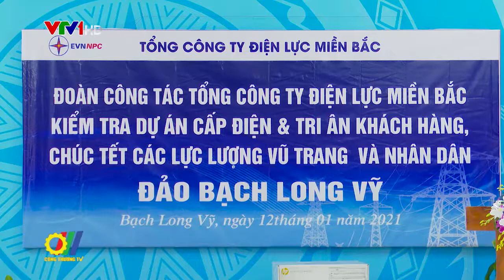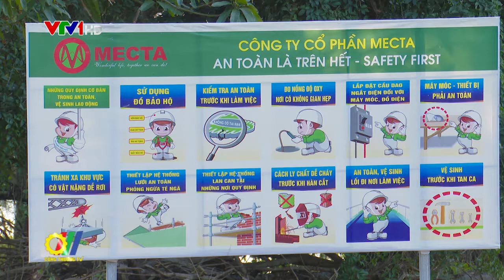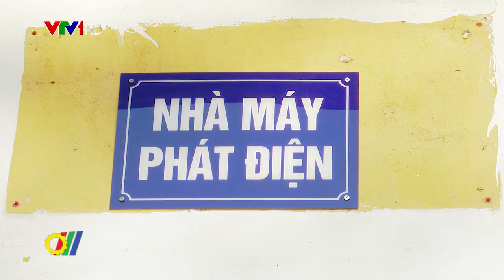Khẩn trương Cấp điện ổn định cho huyện đảo Bạch Long Vỹ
Trong không khí chuẩn bị đón Tết Tân Sửu, đoàn công tác của Tổng Công ty Điện lực miền Bắc (EVNNPC) đã đến thăm chúc Tết, tri ân khách hàng, đồng thời kiểm tra, đôn đốc công tác triển khai dự án cấp điện cho huyện đảo Bạch Long Vỹ - Hải Phòng…